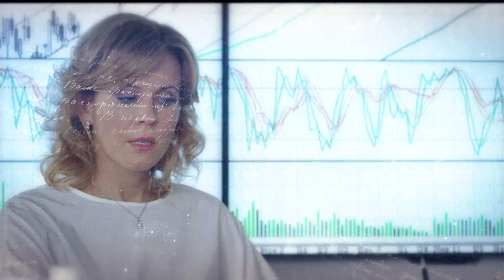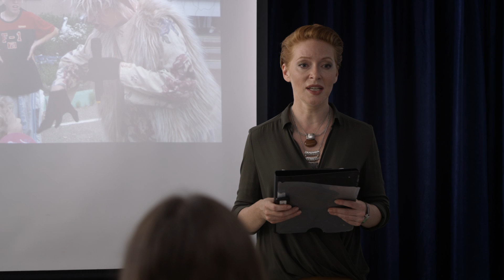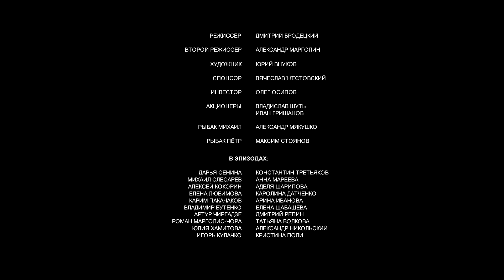Парфюмерша 2. 1 Серия. Мелодрама. Лучшие сериалы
Наталья Баранова, директор провинциальной парфюмерной фабрики «Дух Советов», приезжает в Москву, чтобы продвигать авторскую косметическую линейку «Дурнопьян». Москва встречает Наташу неприветливо. Акционеры дают только половину денег на рекламную компанию, первая презентация скорее походит на «дурной сон в русском стиле», чем рекламу аромата, и самое главное – московский парфюмерный гигант «Новая Эра» начинает настоящий крестовый поход против «Духа Советов». В довершение всех невзгод, Наташа нечаянно сталкивается со своим старым возлюбленным Ильей. Но, как это обычно бывает в жизни Наташи, преодолеть все препятствия ей поможет новая любовь.